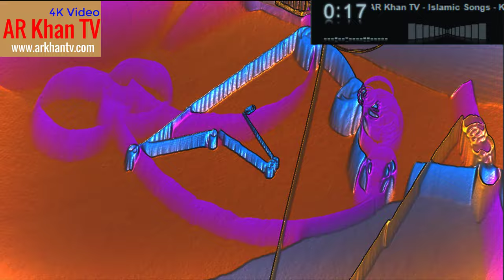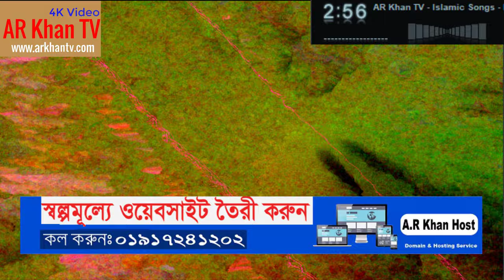Best Islamic Songs ইসলামিক গান Kanne Undan Kalvi - AR Khan TV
keyword search : Best Islamic Songs,ইসলামিক গান,Kanne Undan Kalvi,AR Khan TV,best islamic songs bangla,best islamic songs 2020,best islamic songs of all time,best islamic songs in the world,best islamic songs in arabic,best islamic songs for babies,best islamic songs without music,